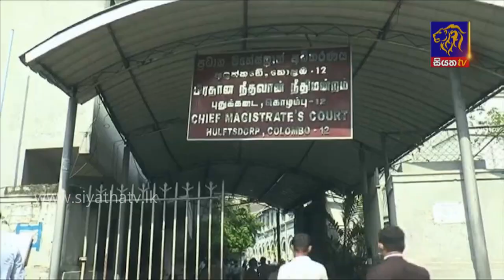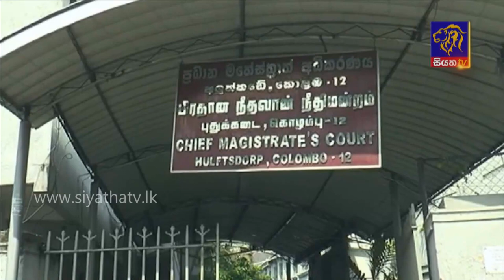Siyatha News | 06.00 AM | 26 - 01 - 2022